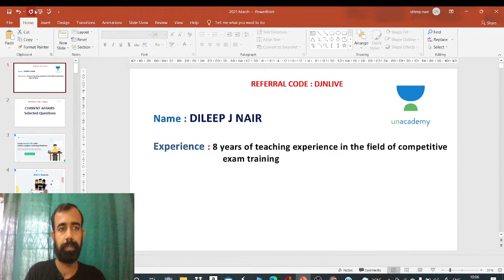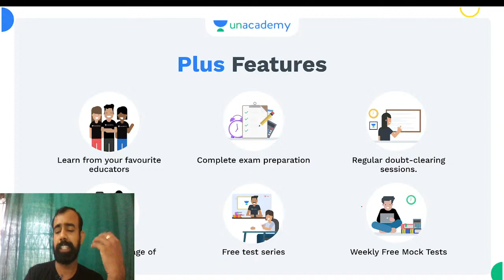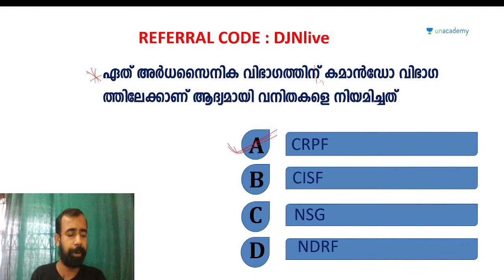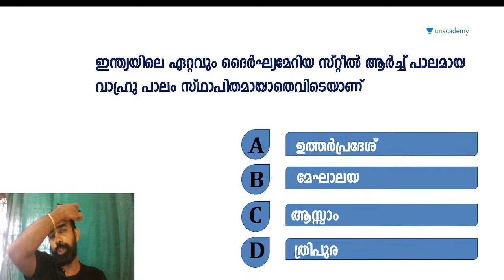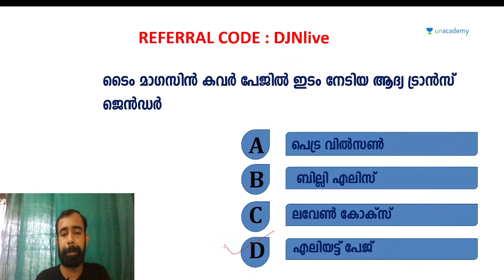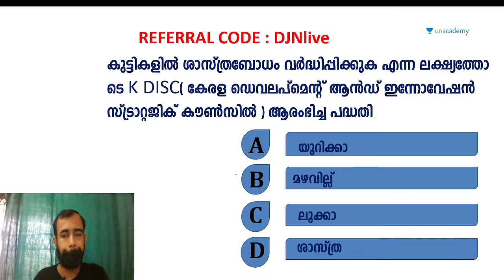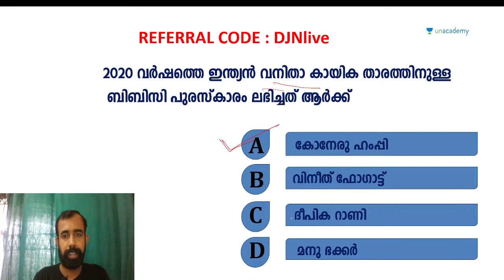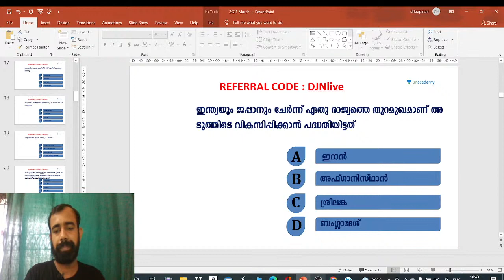Current Affairsറിവിഷൻ | LDC | LGS | Kerala PSC | DILEEP J NAIR | Unacademy Kerala PSC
In this lecture, we discuss Current Affairs for the upcoming Kerala PSC Exams. The aspirants are advised to watch the entire video lecture for better understanding. The session will be conducted in Malayalam. The Video Lecture can be helpful for aspirants appearing for LDC, LGS, Degree Level Mains and other competitive examinations.

You can enrol to Unacademy Subscription and get the following benefits:
1. Learn from your favourite teacher
2. Dedicated DOUBT sessions
3. One Subscription, Unlimited Access to Live Online Classes and Videos
4. Real-time interaction with best-in-class teachers
5. You can ask doubts in live online classes
6. Limited students in each Class
7. Download the videos & watch them offline